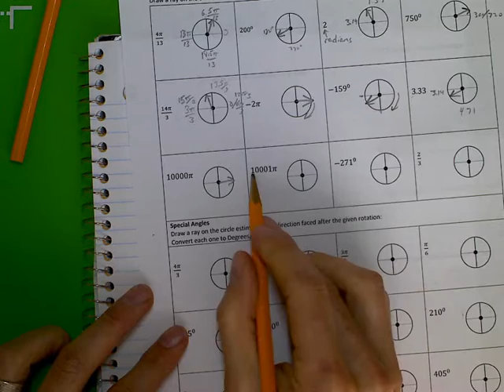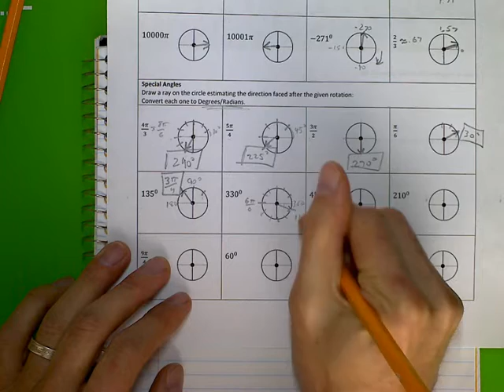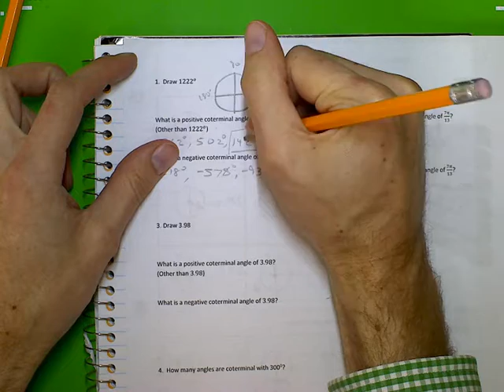Trig 4 2 HW2